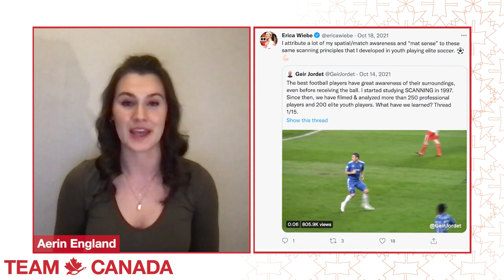Champ Chats with Erica Wiebe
Welcome to Champ Chats, the series where we dive a little bit deeper into the lives of athletes and alumni of the Commonwealth Games. For our first episode, our host, Aerin England, is chatting with Erica Wiebe.

Erica is an Olympic gold medalist in wrestling and a two-time Commonwealth Games Champion. In this episode, we talk about the friendships she built with Team Canada athletes, her Olympic gold medal match day, and why the Commonwealth Games is so special.

You're not going to want to miss this one!